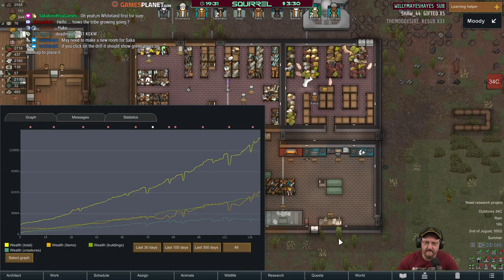Rimworld | 12th February 2023 | 6/6 | SquirrelPlus